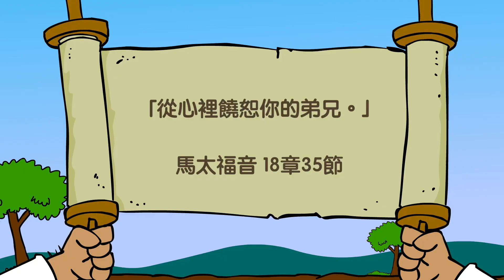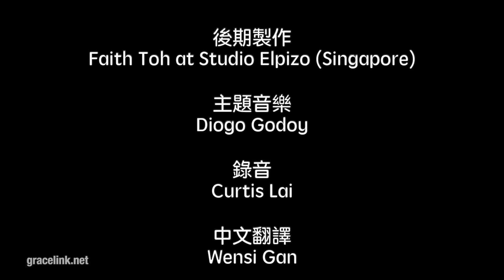Grace Link 恩典環（粵語版） B年 第二季 第1課 「七十個七」